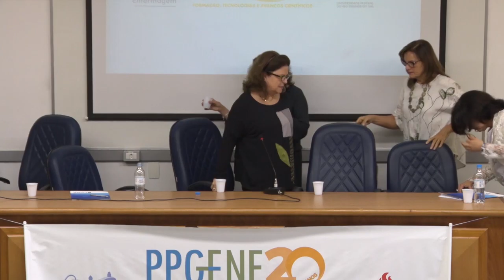PPGENF 20 Anos - Encontro dia 26 Manhã